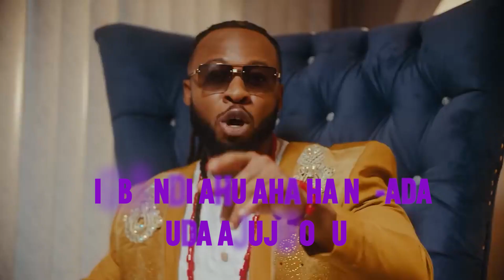Love February - Generic promo For Isi Mbido